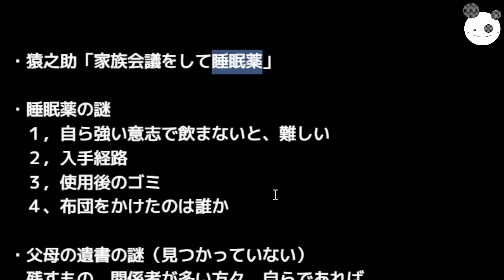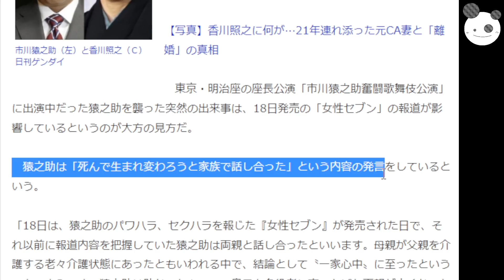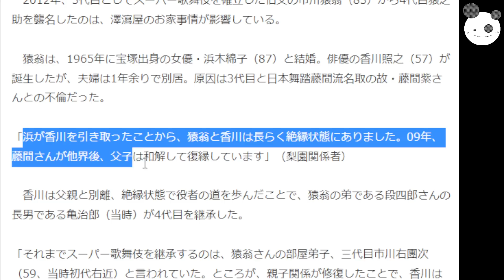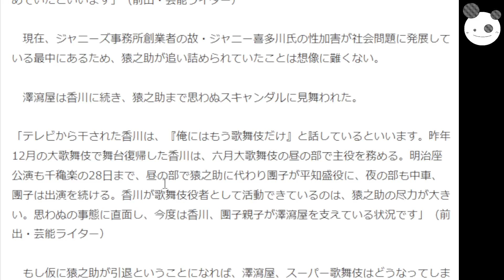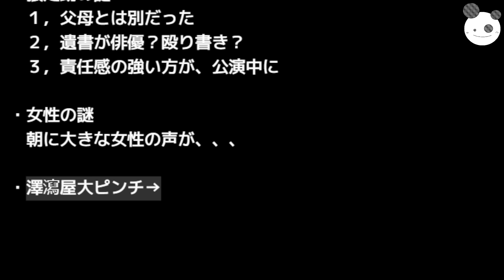【猿之助の謎】不可解すぎて、都市伝説化！？「５つの謎か導いた推論」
コイチの活動支援のカンパ↓